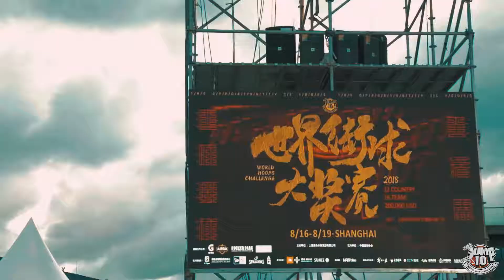2018 JUMP10 HIGHLIGHTS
The JUMP10 recap video with the highlights of the basketball tournament held in Shanghai, China in August 2018 where Germany won the title of JUMP10 Champion 2018